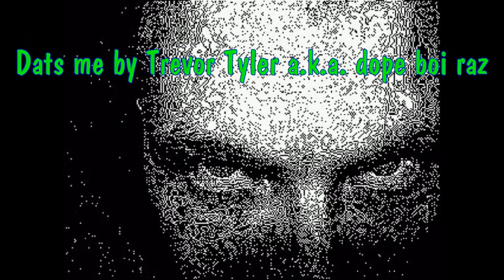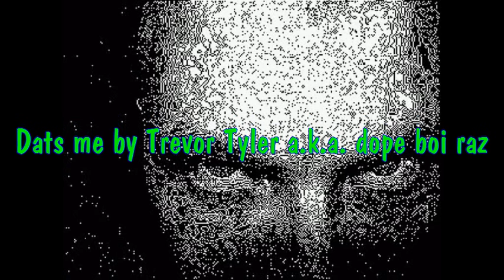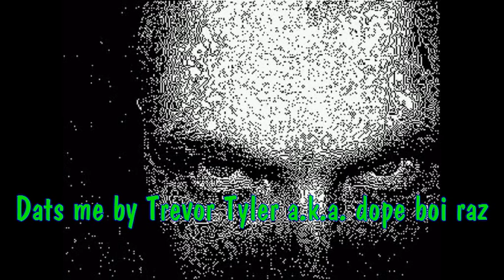dats me by Trevor Tyler a.k.a. dope boi raz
mmfwcl to all my juggalos and juggalettes this is for all my homies whoop whoop